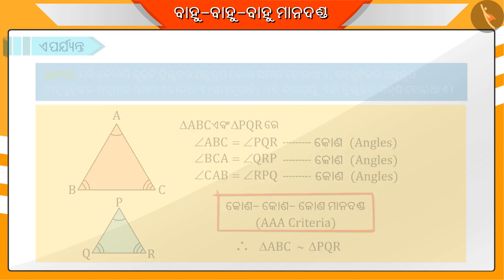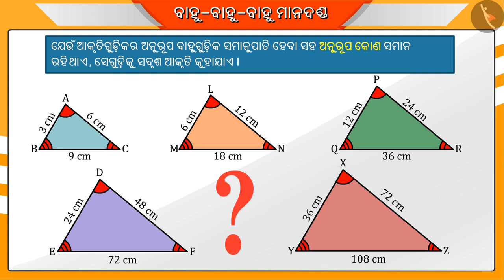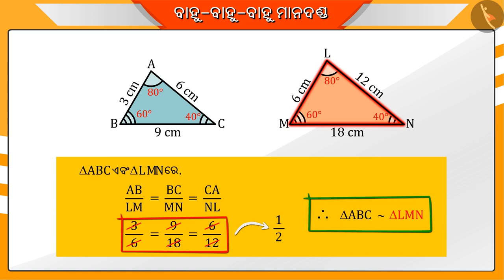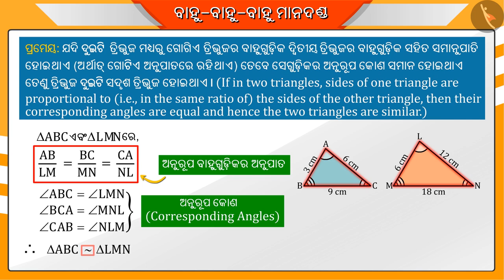ତ୍ରିଭୂଜର ସମରୂପତାରେ SSS ପରୀକ୍ଷଣ|Part 1/3|SSS criterion of similar triangles|Odia|Class 10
ତ୍ରିଭୂଜର ସମରୂପତାରେ SSS ପରୀକ୍ଷଣ|Part 1/3|SSS criterion of similar triangles|Odia|Class 10 | ତ୍ରିଭୁଜ  | कक्षा 10 | NCERT | ତ୍ରିଭୁଜ (8)

SSS criterion of similar triangles | Triangles | Grade 10 | NCERT | Triangles (8)

Welcome to part 1 of SSS criterion of similar triangles. In this video, we will discuss the concept of SSS criterion of similar triangles.